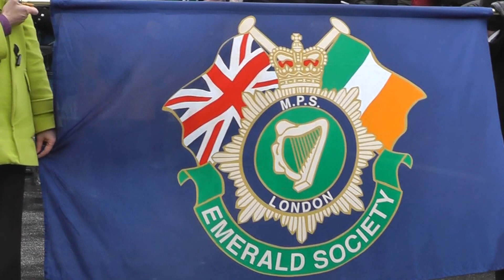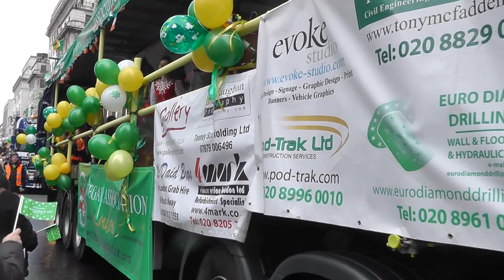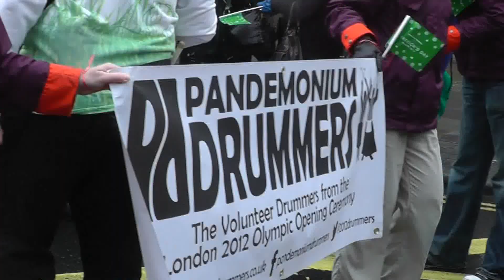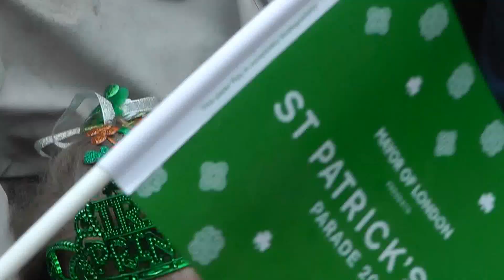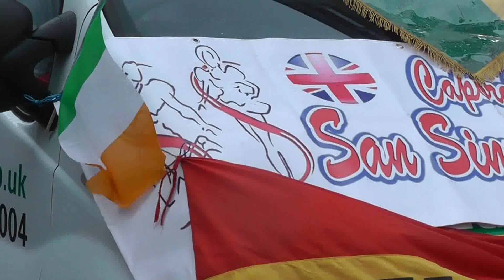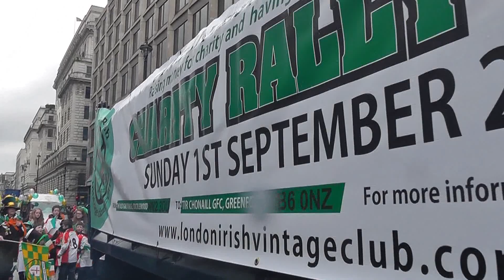ST PATRICK'S DAY PARADE IN LONDON 17/03/13